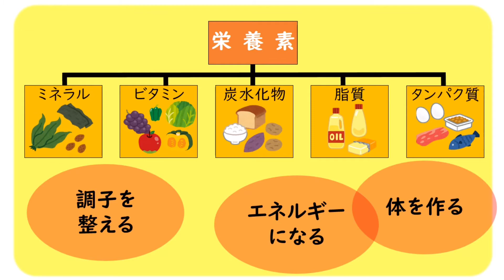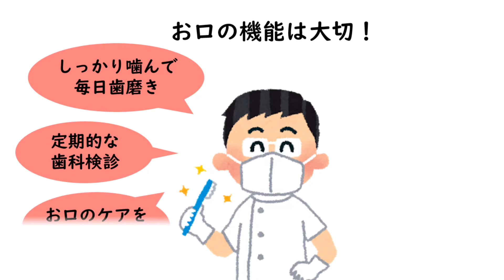多摩市ライフウェルネス教材②食 健幸まちづくり推進室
健康の基本は美味しく食べることから。それぞれの栄養素の役割や、日々の食事で気を付けることについて学びましょう。
人生を最期まで自分らしくいきいきと暮らしつづけるために役立つ工夫や知識のうち、「これだけは知ってもらいたい」大切な部分をお伝えするための教材です。

■多摩市ライフウェルネス教材について、詳しくはこちら

■「多摩市公式チャンネル」リンク集